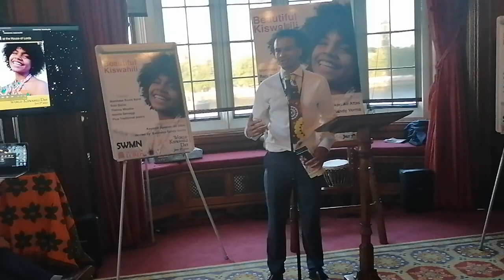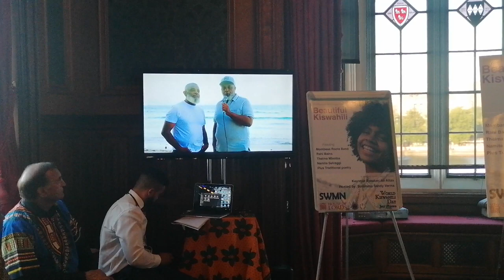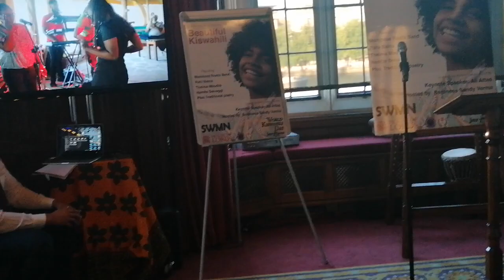World Kiswahili Day Celebrations House of Lords July 7th 2022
World Kiswahili Day
The 7th of July was officially recognised as World Kiswahili Day by the United Nations in 2022.
To mark this day, MTM Awards with our partners at Bristol Black Carers, held the first Kiswahili Day celebrations at The River Room of the House of Lords, Westminster July 7th 2022.
Baroness Sandy Verma hosted the event.
H.E Dr. Asha-Rose Migiro, High Commissioner of the United Republic of Tanzania to the United Kingdom & Republic of Ireland, was graciously our chief guest.